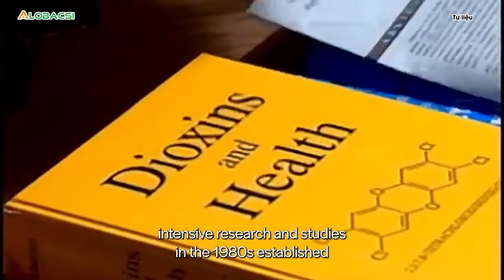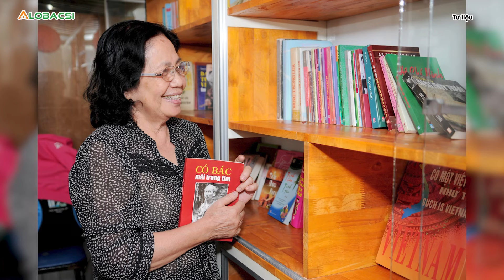"Nobel châu Á" vinh danh GS Nguyễn Thị Ngọc Phượng: Ngọn lửa đấu tranh cho nạn nhân da cam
Quỹ Giải thưởng Ramon Magsaysay năm 2024 đã vinh danh nhà khoa học, GS.TS.BS Nguyễn Thị Ngọc Phượng - người đã dành cả đời để tìm hiểu tác hại của chất độc dioxin lên sức khỏe con người và sức khỏe sinh sản của các nạn nhân.